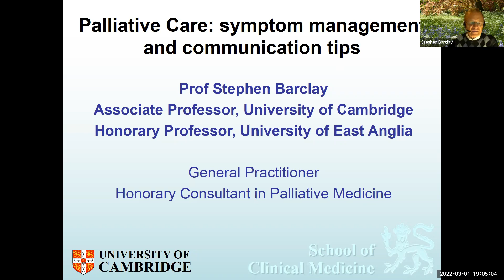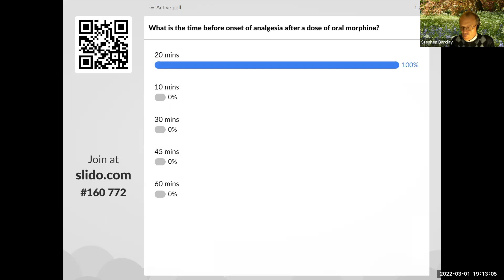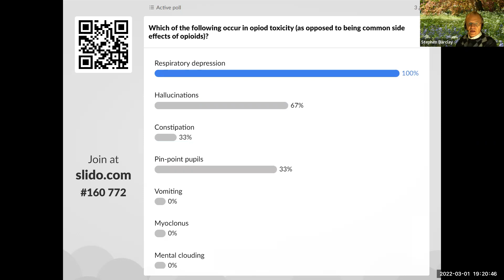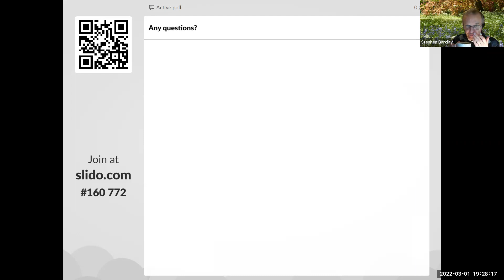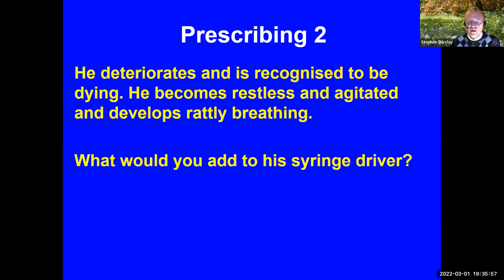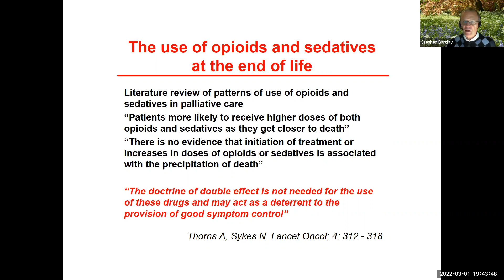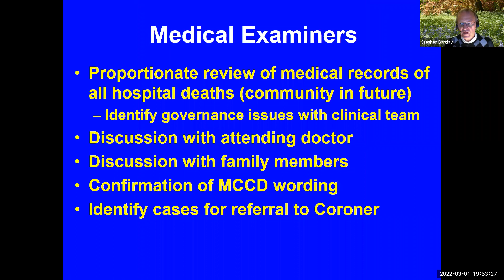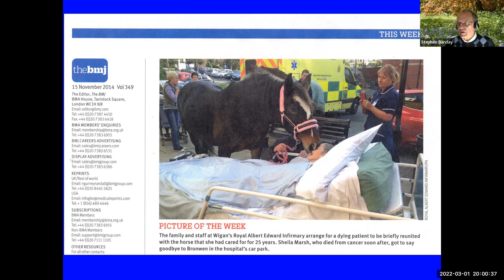Palliative Care | British Oncology Network for Undergraduate Societies (BONUS)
BONUS Webinar Series: Palliative Care

An introduction to palliative care, delivered by Professor Stephen Barclay, who works clinically in General Practice and as a hospice Honorary Consultant. He is Associate Professor at Cambridge and Honorary Professor at the University of East Anglia. He leads the Cambridge Palliative and End of Life Care Group PELiCam and the teaching of Palliative Care in the Cambridge School of Clinical Medicine. He is Clinical Lead for Palliative and End of Life Care (PEOLC) for the Cambridge and Peterborough Integrated Care System and is Clinical Lead for the NHS East of England Strategic Clinical Network for PEOLC.

The British Oncology Network for Undergraduate Societies promotes medical, clinical, surgical & interventional oncology to student & junior doctors.

bonus-oncology.co.uk